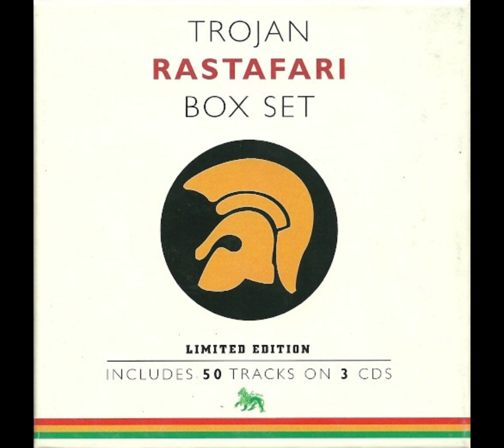Cornell Campbell - Jah Jah Give Us Love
2000 - Trojan Rastafari Box Set (CD 2)